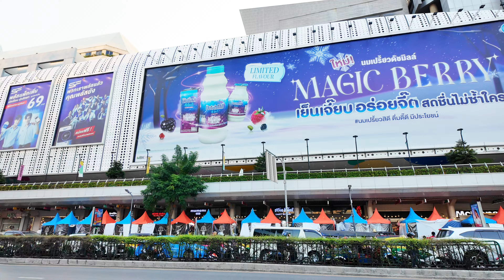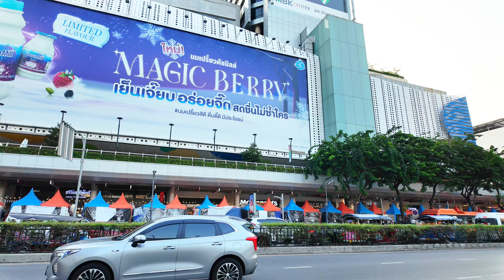[4K HDR] Bangkok City Walk May 2024 | MBK Center to Sam Yan MRT | Thailand Street Tour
Exploring the vibrant tapestry of Bangkok's streets on foot reveals a symphony of sights, scents, and sounds. From the bustling markets to serene temples, each step unravels a new story of tradition and modernity, making every city walk an unforgettable journey through the heart of Thailand's capital.

Let's walk today MBK Center to Sam Yan MRT

📷 My Gear: DJI Osmo Pocket 3, Insta 360x3, Go Pro 11 and iPhone 13 Pro

Your comments serve as a source of inspiration for me to create more content. Thank you for being so supportive!